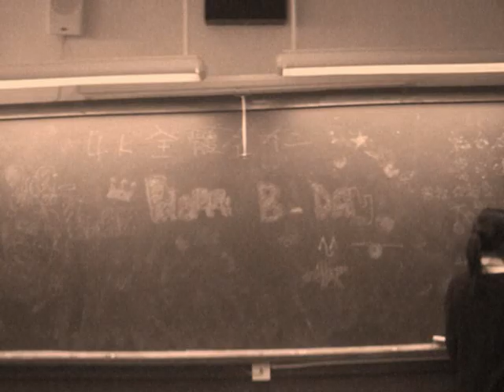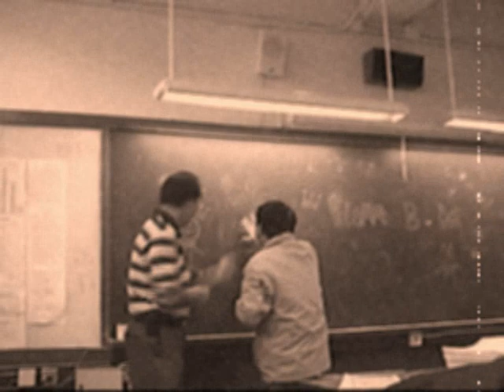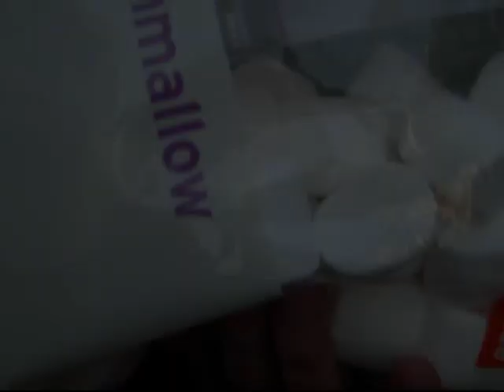"關SIR生日快樂!!!"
2008年11月28日
那一天,
5K人拍攝了一條短片與關SIR慶祝生日